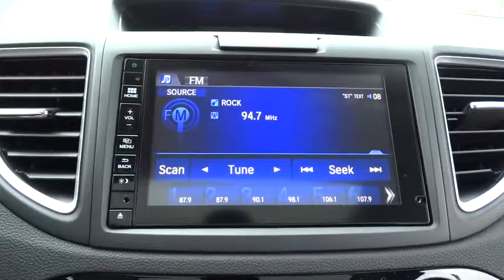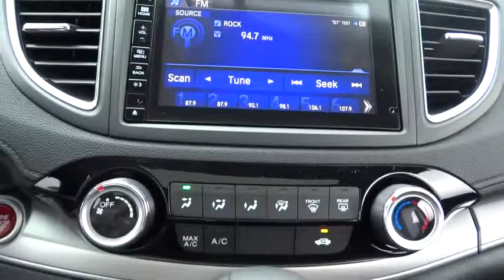2016 Honda CR-V Elmhurst, Oak Park, River Grove, Bellwood, Franklin Park , IL 62245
2016 Honda CR-V